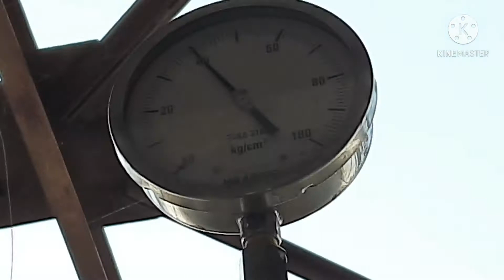Hydrotest of pipe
Hydrotest is a process to identify leakage in pipe.